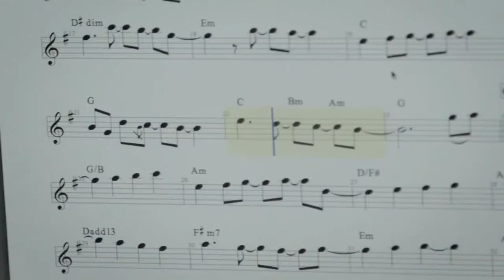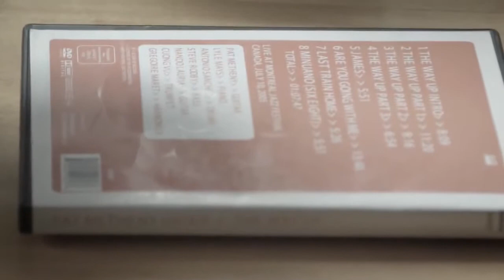Hola Oli (Gustavo Mange)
Hugo Acuña: Bajo
Gustavo Mange: Guitarra
Rinaldi: Bateria

Jazz, candombe, uruguay music, latin jazz, latin jazz music, Tango, musica Brasilera, Word Music, Solo Set, Musica Argentina, Bajo, Guitarra, Armonia,